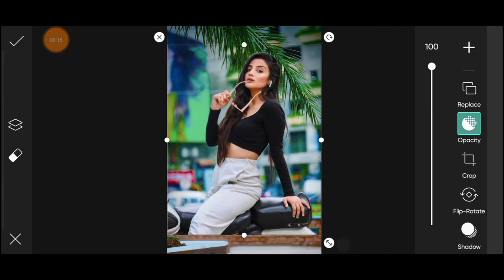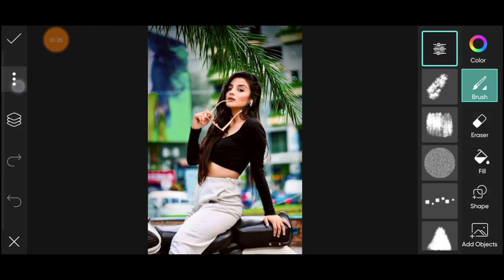Girl Photo Editing PicsArt || Bike Photo Editing || PicsArt Editing New Style